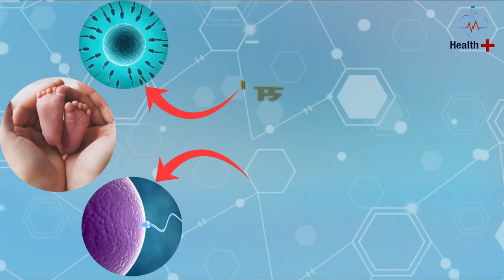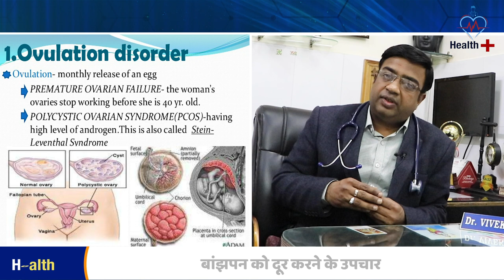संतान प्राप्ति के लिए सरल उपाय | Santan Prapti ke Upay in hindi | Health Plus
मां बनने के लिए क्या उपाय करे ?
Understanding Infertility Causes and Investigations by Dr. Vivek Rathore
Topics covered :
1. maa banne ke liye kya kare
2. infertility treatment for women
3. infertility treatment in ayurveda
4. banjhpan ka ayurvedic ilaj
5. Garbh Dharan ke Upay
6. Causes of infertility in women
7. santan prapti ke upay in hindi
8. Infertility Treatment : The woman's Ovarian Function
9. Female Infertility Reasons, Symptoms & Treatment in Hindi